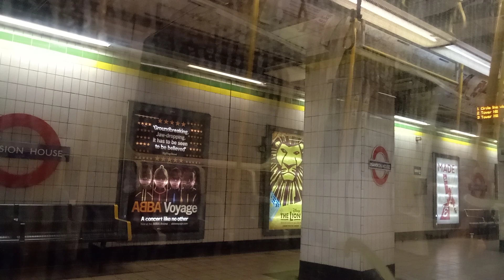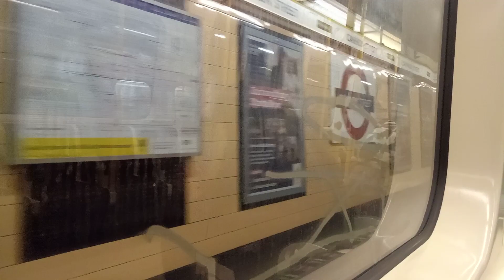[ UNDERGROUND ] Voyage En S7 Stock 22405 De Victoria Coach A Monument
[ UNDERGROUND ] Voyage En S7 Stock De Victoria Coach A Monument